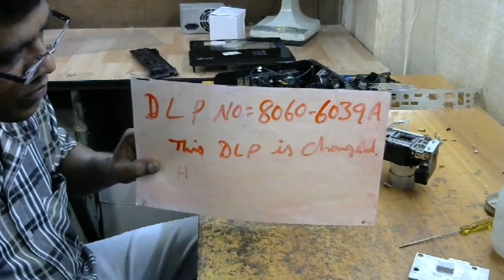acer x111a dlp projector ,how to open DLP or changed